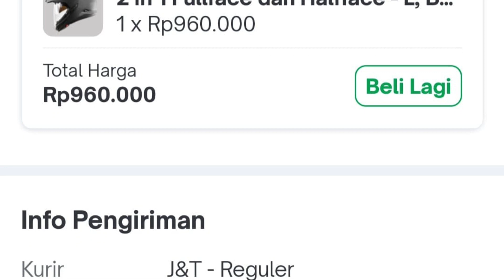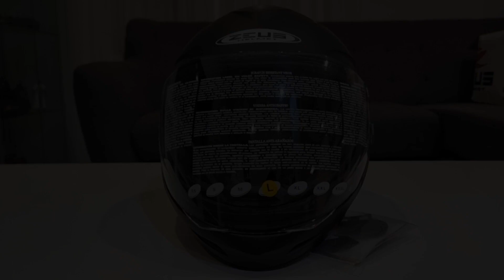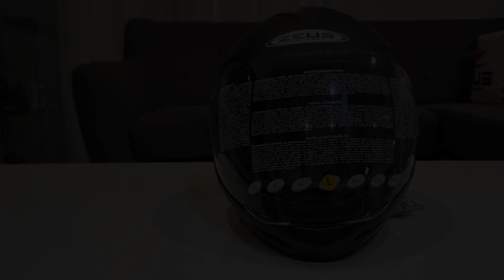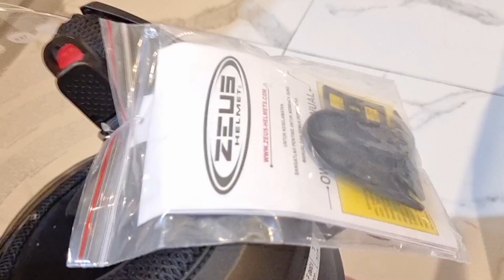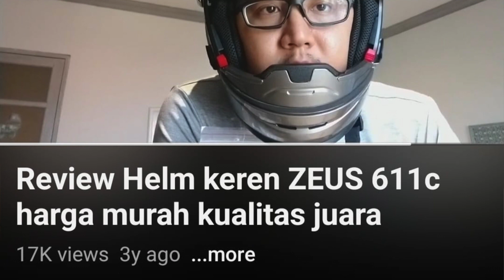Review helm modular paling keren Zeus ZS613C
Memperkenalkan helm petualangan modular ZS-613C. Ini memiliki fitur & kualitas yang Anda harapkan. ZS-613c dapat digunakan sebagai helm adventure full face dengan peak helm eksternal terpasang. Lepaskan visor dan Anda memiliki helm touring aerodinamis. Chin guard modular dapat dilepas dengan mudah saat Anda merasa sedikit panas.
Sunvisor akan membuat Anda tetap nyaman sepanjang hari meskipun kondisi pencahayaan berubah sepanjang hari.
Cangkang yang terbuat dari ABS bermutu tinggi, menghasilkan helm yang kuat, dan protektif.

(PEAK,SPOILER, VISOR IRIDIUM DIJUAL TERPISAH)

- Removeable Chinguard
- Removeable Paddings
- Double Visor
- Weight : 1630 +- 50 gr
- Visor Polycarbonate
- ABS Material
- Quick Release Buckle
- SNI & DOT

Tersedia ukuran :

Size M
Lingkar Kepala : 57 - 58 cm

Size L
Lingkar Kepala : 59-60 cm

Size XL
Lingkar Kepala : 61 -62 cm